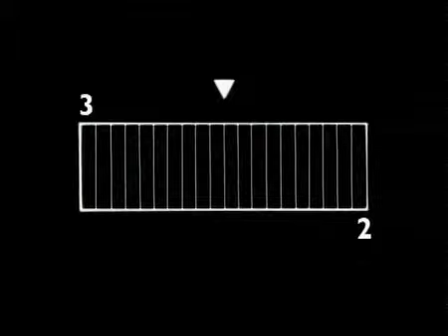ERC 1.m4v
Presentation ERC 1